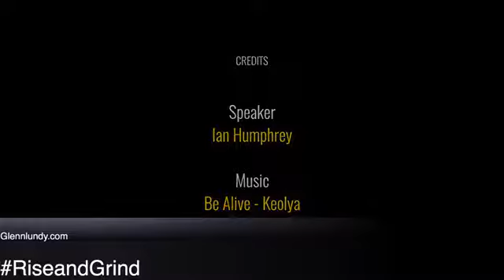RiseAndGrind : Death, destruction, struggles, and despair. It’s a great day to be alive.